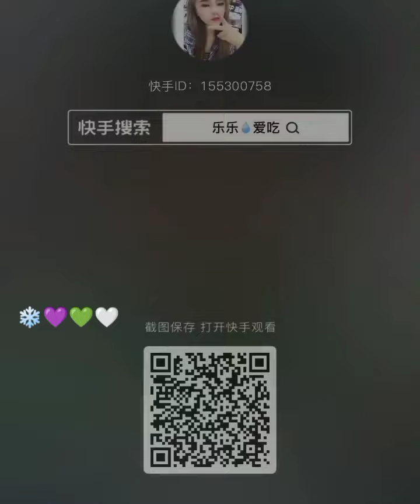ASMR HER ICE BLOCK SQUEAKY, SOFT ICE AND ICE CRUNCHY